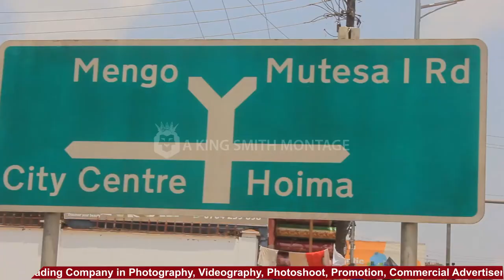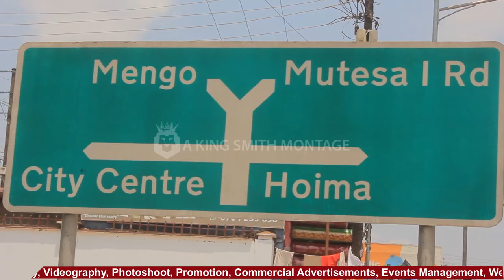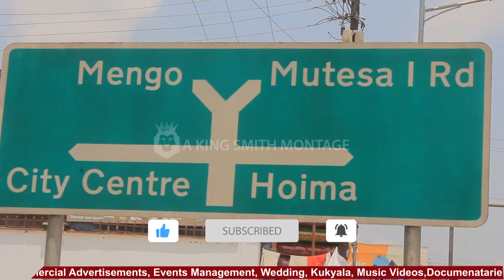KABAKA'S MARKET - Nakulabye, Kampala - Uganda. Akabuga k'e Nakulabye n'ebizubu by'ako